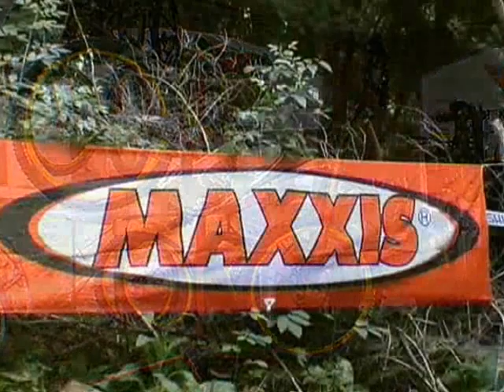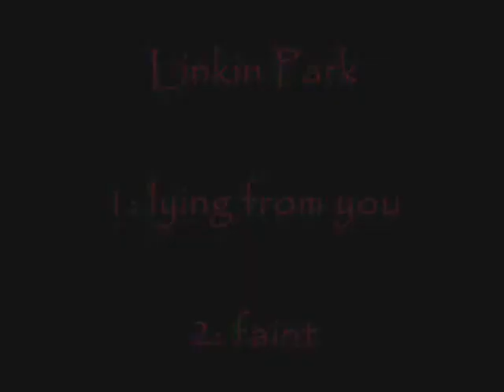NPS Caersws 2007 Round5